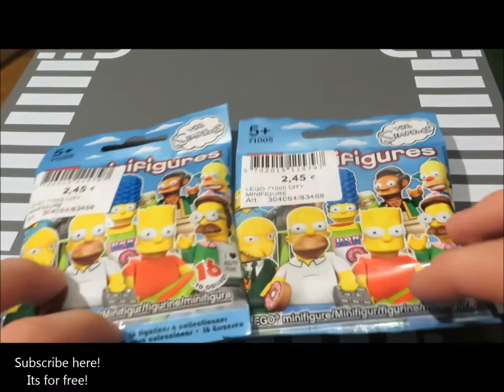LEGO Minifigures The Simpsons Series - 2 pack opening!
The Simpsons Series. Despite some people calling it LEGO Minifigures Series 13, it's its own thing based on LEGO Simspons and not one of the LEGO Minifigures numbered series. Will I get the LEGO Simpsons minifigures I want in this blind box opening for 71005 LEGO Minifigures The Simpsons Series?

I hope you enjoyed watching this LEGO Simpsons minifigures opening as much as I enjoyed opening each of these blind bags!

The LEGO Simpsons Minifigures Series is out! Here is my review of 71005 LEGO Minifigures - The Simpsons Series, the second of the two LEGO Simpsons sets, at least for 2014. Be on the look out for more LEGO Simpsons reviews, if any more sets come out for the theme.

The Simpsons characters in this LEGO Minifigures series are...

Homer Simpson
Bart Simpson
Marge Simpson
Lisa Simpson
Maggie Simpson
Abe Simpson
Ned Flanders
Krusty the Clown
Milhouse Van Houten
Ralph Wiggum
Apu Nahasapeemapetilon
Nelson Muntz
Itchy
Scratchy
Chief Wiggum
Mr. Burns